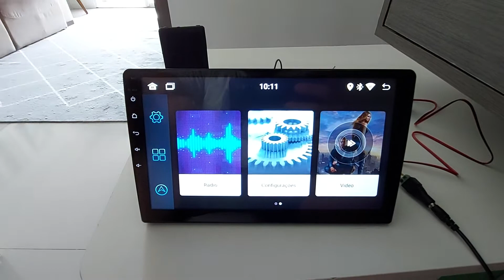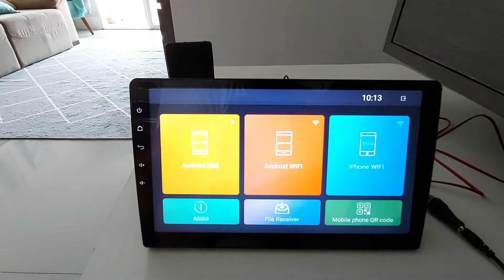Como fazer espelhamento com Android e IOS central multimídia - Kit para Fiat stilo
Nesse vídeo mostro como fazer o espelhamento.
No caso do vídeo foi por Wi-Fi, pairando um app pelo QRcode.
IOS é praticamente o mesmo sistema!

kit composto por:

▪️Multimídia Android com tela de 10.1" - 2Gb +16Gb
▪️Moldura para Fiat Stilo feita a mão com excelente acabamento
▪️Câmera de ré (8 LEDs)
▪️Chicotes e conectores Plug & Play (só encaixar)
▪️Kit instalação/fixação
▪️Manual com o passo a passo para Instalação (não precisa pagar instalador)

Não perca tempo e dê um UP no seu Stilo!